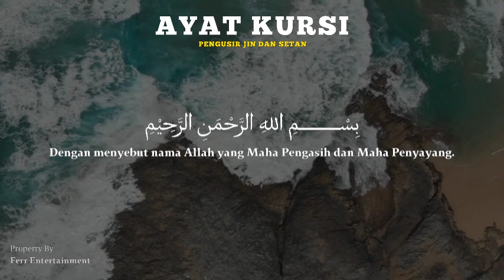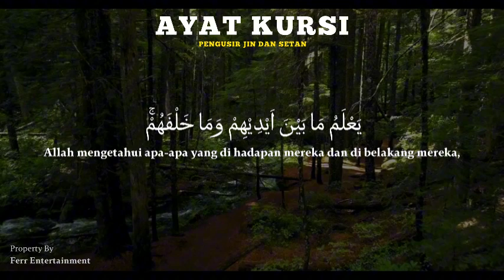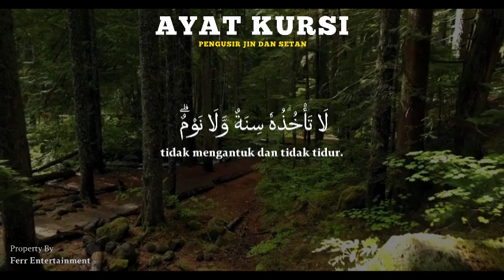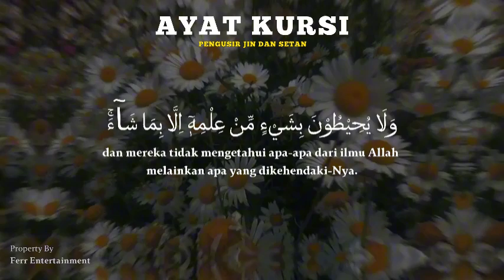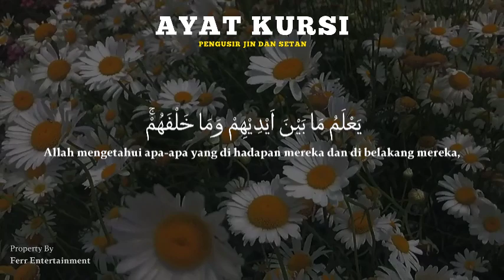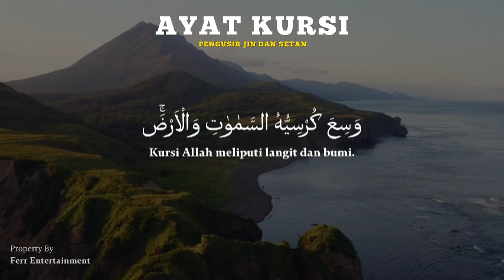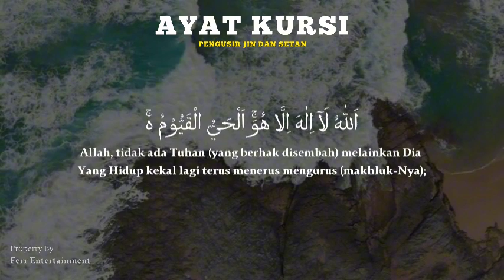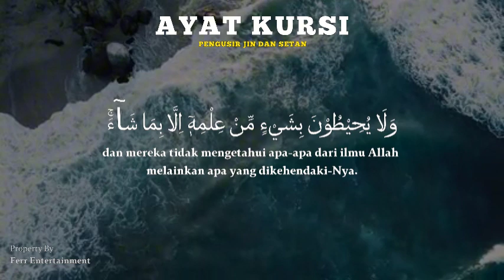DZIKIR AYAT KURSI 100X FULL UNTUK PERLINDUNGAN DIRI, PENGUSIR JIN DAN SETAN DAN KETENTRAMAN HATI